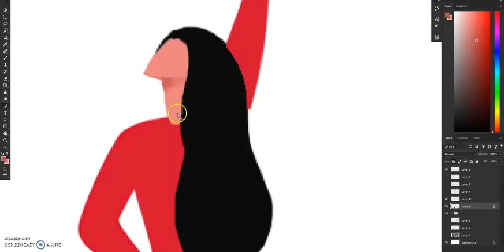Digital Illustration - Timelapse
How I do cool textured illustrations with Adobe Photoshop and Wacom Intuos tablet. I've done this illustration for the studio based in Kerala, India called WOWMAKERS